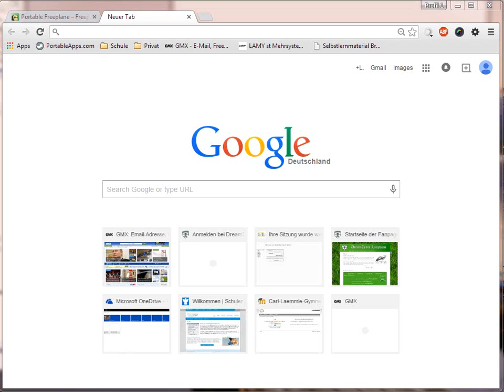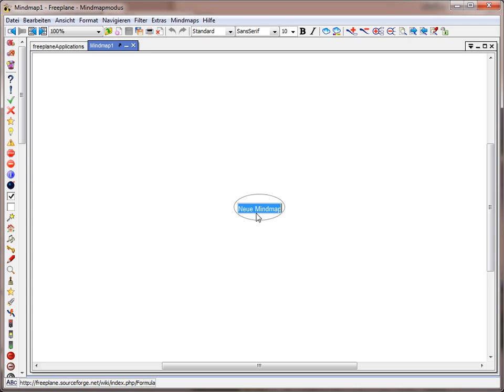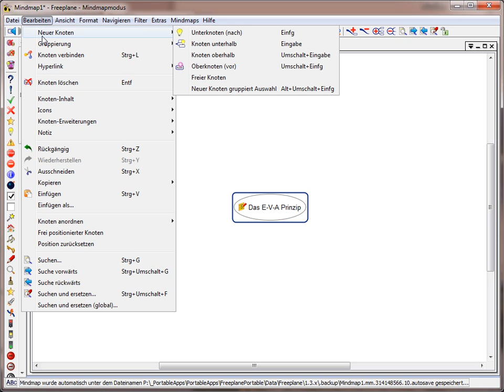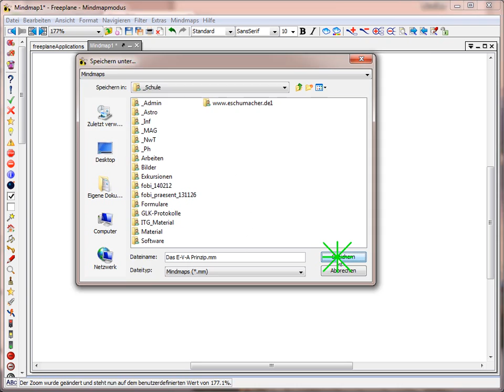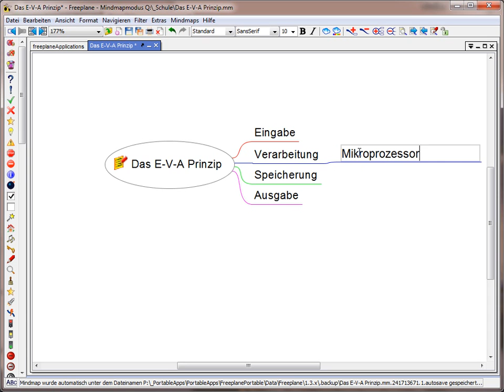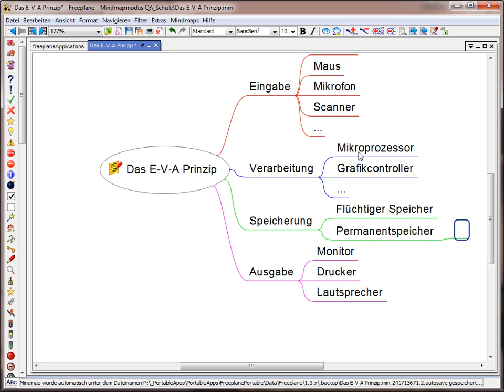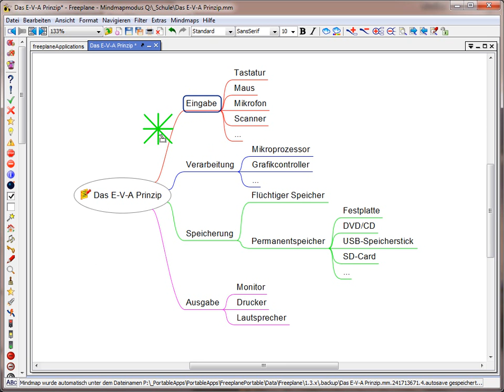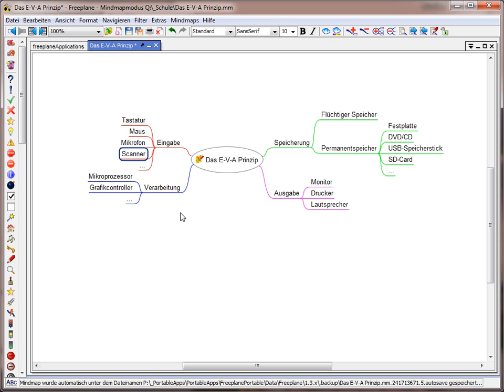MM04 Freeplan für eine erste einfache Mindmap (alte Version)